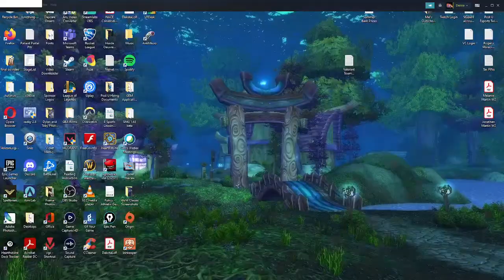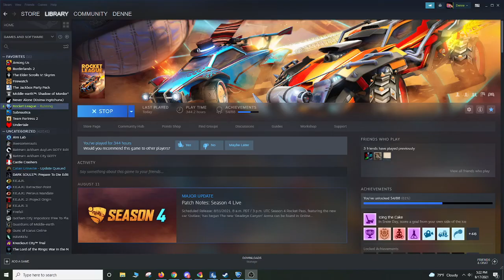Wirta's Rocket League Gender Reveal!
Wirta is expecting! The color of his goal explosion will reveal the baby's gender!